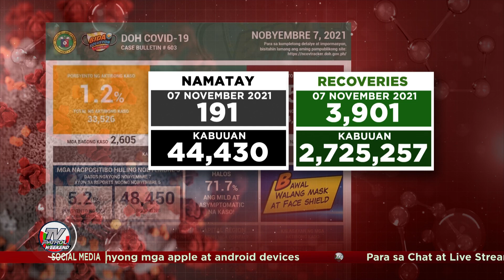2,605 na mga bagong kaso ng COVID-19 naitala ngayong araw | TV Patrol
Nakapagtala ang Department of Health ng 2,605 na mga bagong kaso ng COVID-19 kaya sa kabuuan nasa 2,800,000 na ang COVID-19 cases ng bansa.